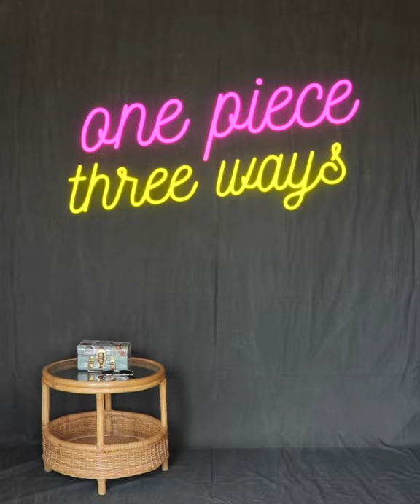3 Ways To Style Denim 2022 - Myntra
Denim Trends 2022 for men. Watch this till the end